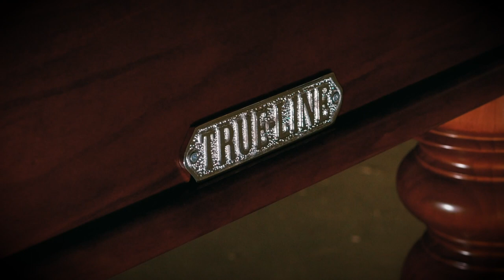Our Story - Mal Atwell Billiards, Bingo & Pool Tables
Ray Atwell, Managing Director of Mal Atwell Billiards & Bingo tells the story of the business which was founded by his father in 1969.

Mal Atwell specialises in bingo, billiards and pool tables as well as soccer tables, table tennis, darts equipments, arcade games, jukeboxes and fund raising equipment and manufacturers a range of tables to suit different requirements. We work with both residential and commercial customers including hotels, pubs, clubs and bars.

Our showroom is located at 34 Gympie Way, Willetton, Western Australia 6155
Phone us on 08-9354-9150